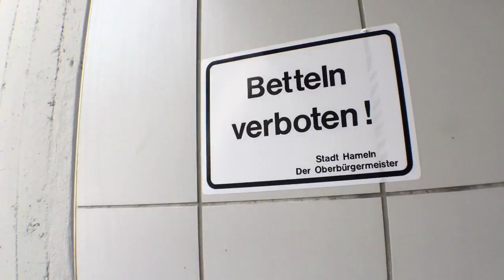Kommentar zu: BETTELN VERBOTEN 🚫 Schilder in Hameln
Ein Video-Kommentar von Jan-Philipp Hullmann